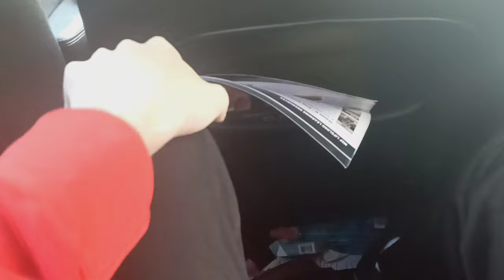me and my best friend Shawn Jackson hanging out in the car vlog part 3